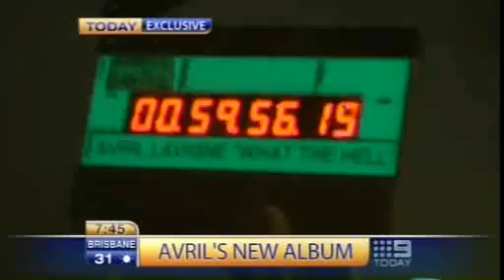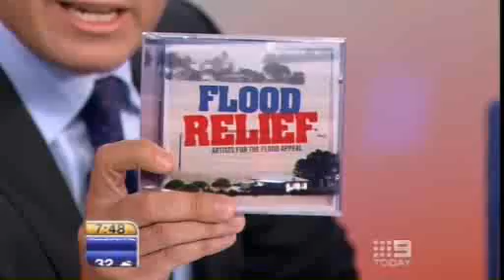Avril Lavigne - Entrevista Today, Austrália [24.01.2011]